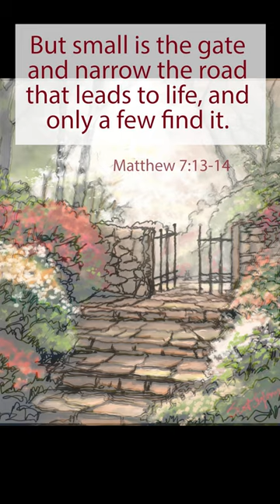The Narrow Gate - Bible Drawing with One Line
Drawing with one line for 56 feet straight. Splash of color at the end!
Inspiration from Matthew 7:13-14 - “Enter through the narrow gate. For wide is the gate and broad is the road that leads to destruction, and many enter through it. But small is the gate and narrow the road that leads to life, and only a few find it."
ASLC-22C29F04-A9F97BE727